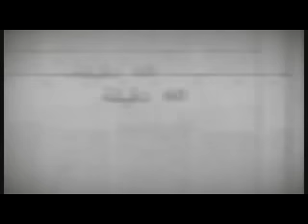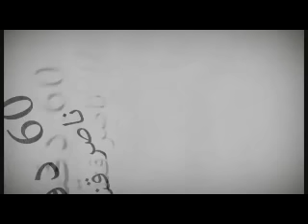ستون دقيقة مع ناصر قنديل ......الحلقة ال 16.......24/2/2017